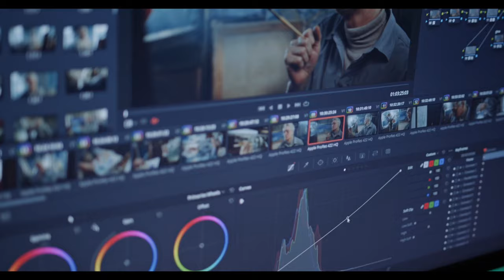spot 2022 NFF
Ecco lo spot definitivo dei corsi di grafica, web e comunicazione 2022/23 OPENART che a partire dal 26 settembre verrà proiettato prima di ogni film della prestigiosa rassegna NapoliFilmFestival di cui siamo partner (i nostri studenti ne hanno creato, curato e realizzato tutta la grafica e la comunicazione)
• le iscrizioni ai corsi per l'a.a. 2022/23 sono ancora aperte
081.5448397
• Prenota (senza alcun impegno) il tuo COLLOQUIO DI ORIENTAMENTO: